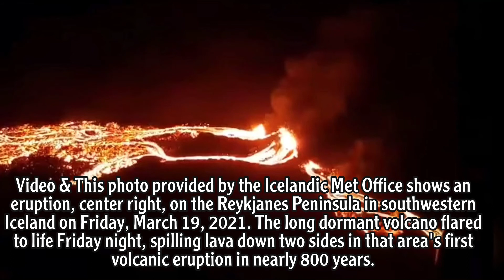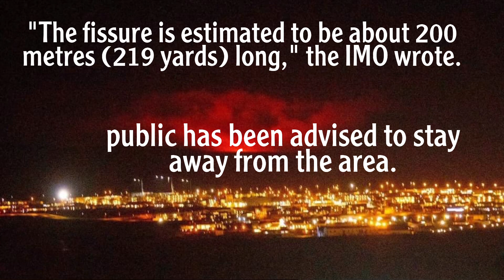Volcanic eruption in Iceland | Live footage of Lava in the land of ice | March 2021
Image & Videk Credit: Icelandic Met Office via AP